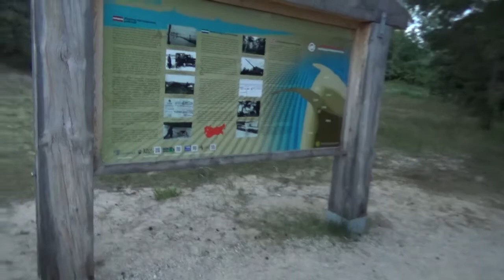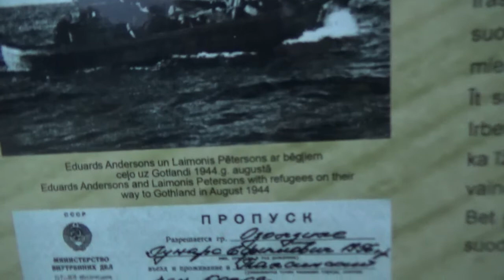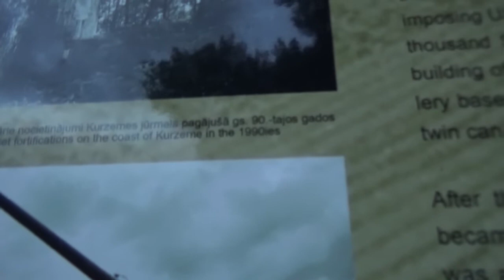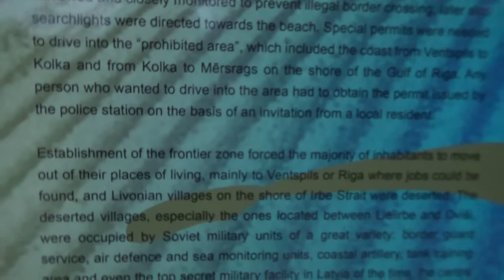Kolka: Informationstafel # Information board # 24.8.2021 # (Lettland / Latvia)